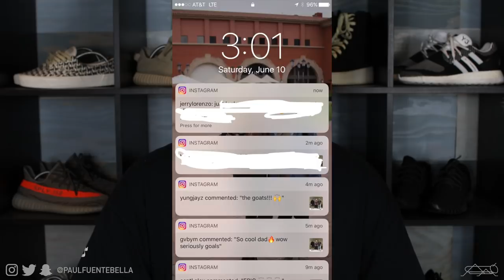Fear of God Garage Sale, PICK UPS, Meeting Jerry Lorenzo and VLOG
Today's video: Today we have a really really long video... Feel free to come back and forth to it. I wouldnt blame you haha... Anywho, Today is a story time, pick up, review and vlog. The Fear of God garage sale was awesome! They had a lot of great and rare pieces and most of them were significantly below retail prices. Also got to have a good lengthy conversation with Jerry Lorenzo and Jeff Lazaro, which i am always thankful to have the opportunity of doing. Last part of the video is a short vlog of the entire weekend. I really hope you enjoy the video guys!

MAIL STUFF MY WAY:

Paul Fuenteballa
23986 Aliso Creek Rd.
Laguna Niguel, CA, 92677
Box #504